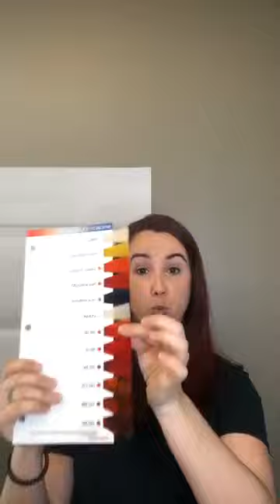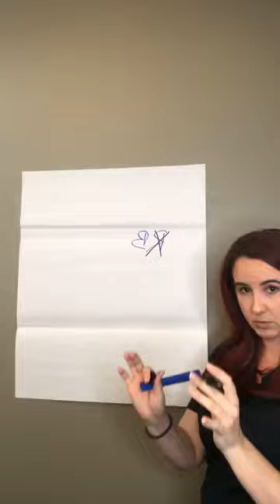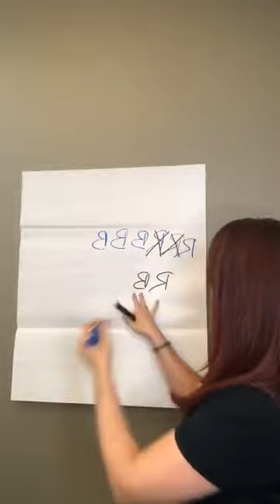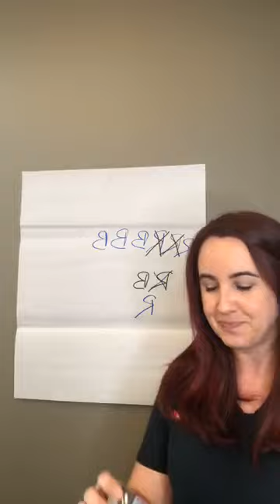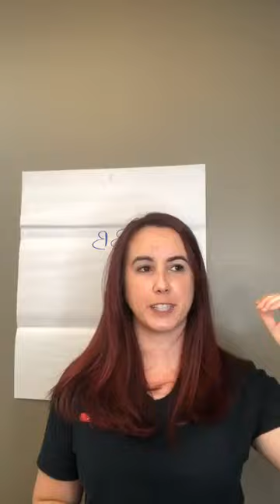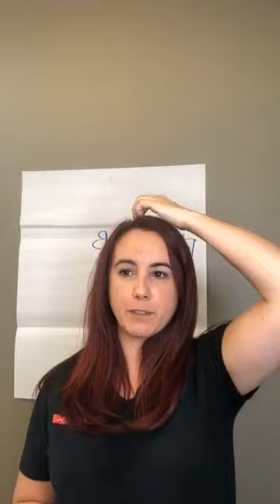PAMELA WALMSLEY EXPLAINS ALL ABOUT REDS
Facebook pro: Matrix Canada Education